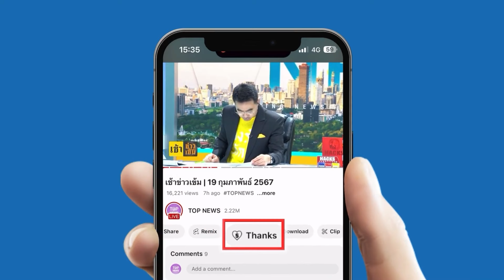วีรกรรมเป็นหางว่าว "พระ" แวะปั๊มเติมน้ำมันก่อนเชิดหนี ชนรถตำรวจ-ท้ายสองแถว | TOPNEWSTV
วีรกรรมเป็นหางว่าว "พระ" แวะปั๊มเติมน้ำมันก่อนเชิดหนีด้วยความเร็วแสง ชนรถตำรวจ-ท้ายสองแถว เกือบ 5 กิโล ก่อนโดนรวบ